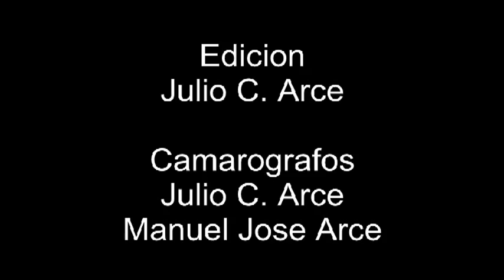Gran quema de polvora Fiestas Patronales San Jose Guayabal 2011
Esta es la gran quema de polvora el dia 18 de diciembre de 2011 durante la celebracion de las Fiestas Patronales del 2011 en honor a San Jose, la cual estubo excelente.